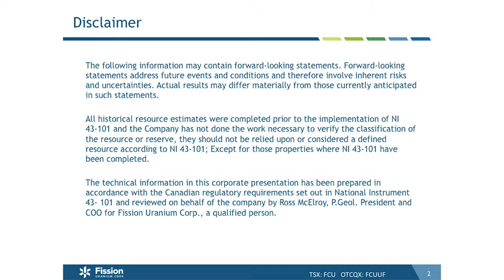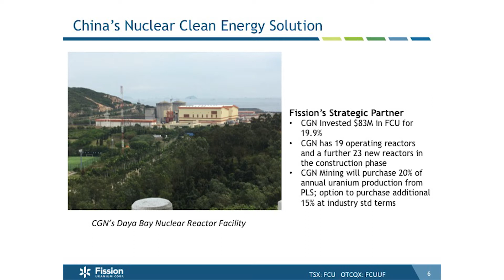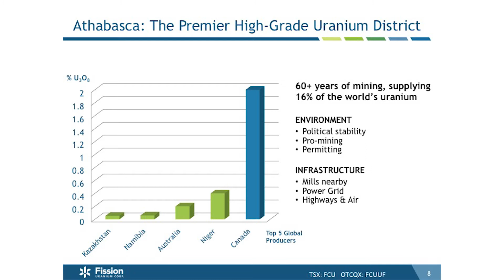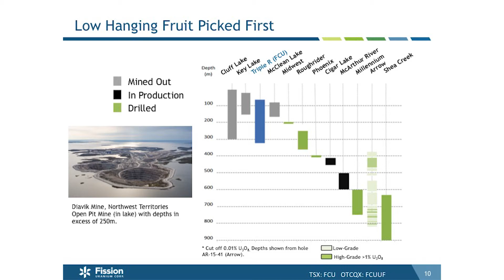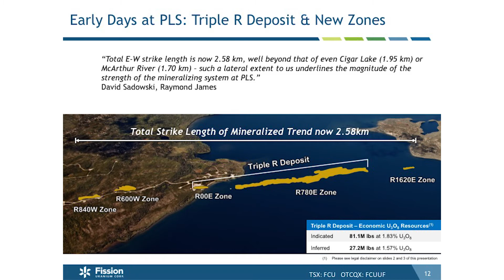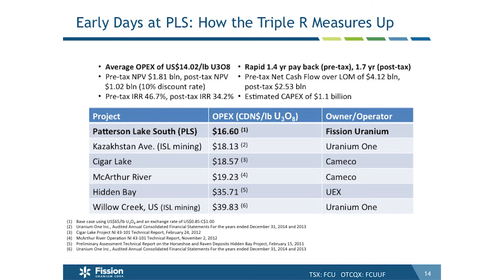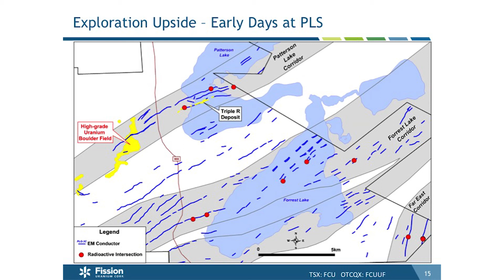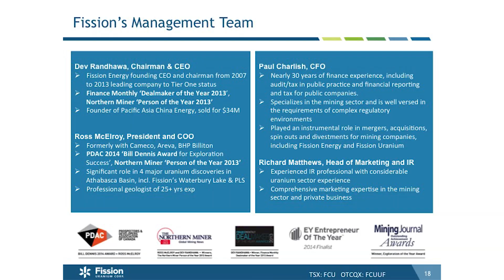MIF May 2016: Fission Uranium Corp. (FCU) - Ross McElroy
Ross McElroy, President of Fission Uranium Corp., gives a presentation at the May 2016 Metals Investor Forum.